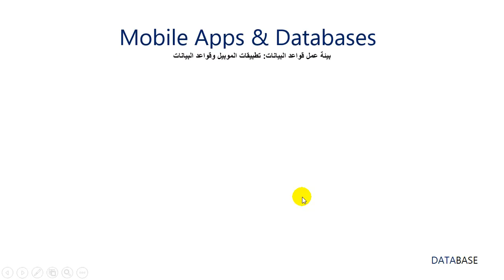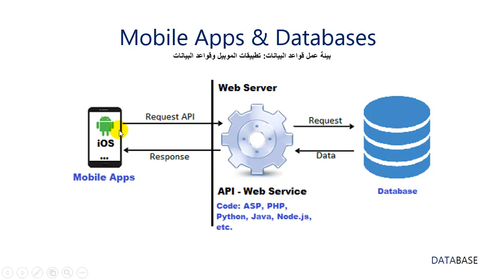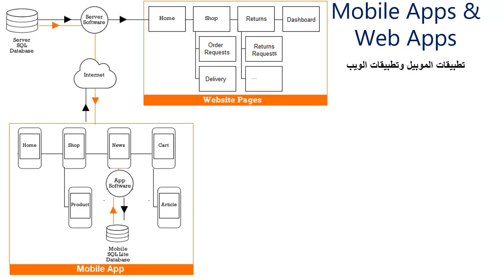مبرمج موبيل من غير برمجة ويب. زى الراجل من غير ست. زى الكمبيوتر من غير نت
انا كمطور تطبيقات موبيل Mobile Applications هل لابد ان اتعلم بعض الاشياء من تطبيقات الويب أم لا؟ و ماهى ؟ هل الشركات تجعلنى افعل كل ذلك كجزء من عملى؟ ام لو عملت ك freelancer او full stack لابد ان اتعلم من تكنولوجيا ااويب.
أنا متخصص تطبيقات موبيل هل محتاج أتعلم أى شئ عن تكنولوجى الويب تفيدنى فى الموبيل